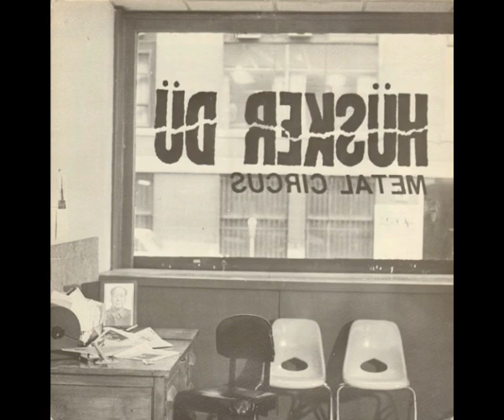Hüsker Dü - Diane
Artist: Hüsker Dü
Album: Metal Circus
Song: Diane
Year: 1983